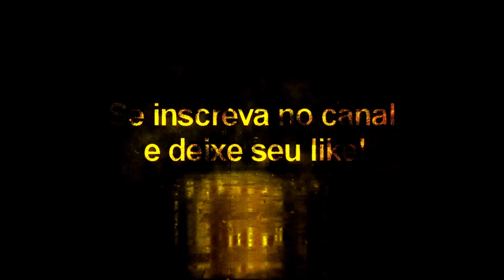Maddison + Tattoo Compatível com todos Patchs - Pes2020/Pes2021